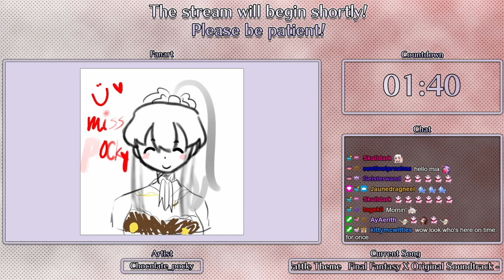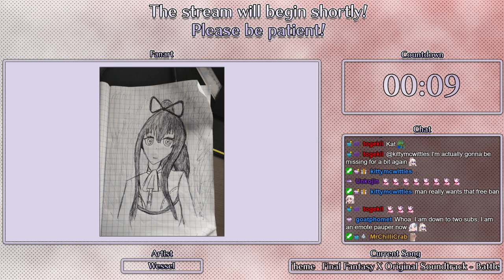【Megaman ZX】hard mode pain【vtuber】【3】